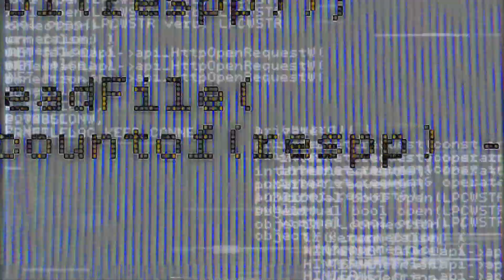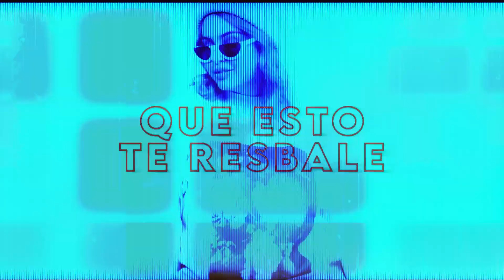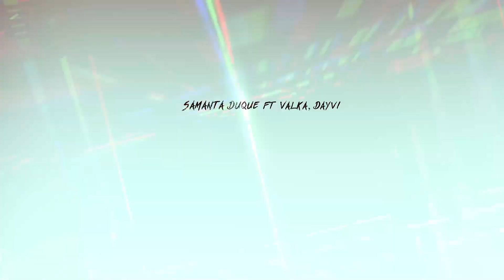AMORES (Dayvi Remix Oficial) Samanta Duque Ft. Valka (GUARACHA 2021)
Amores (Dayvi Remix) Samanta Duque ft. Valka